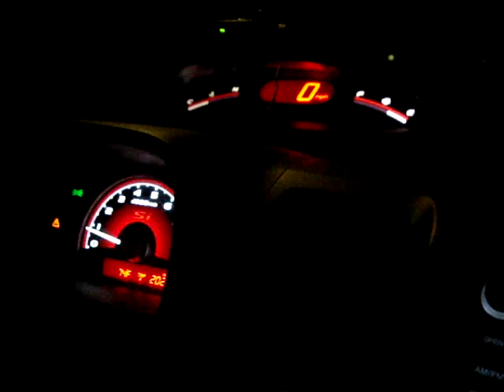2007 Honda Civic Si 0-80 greddy exhaust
2007 Honda Civic Si Santosh 0-80 with greddy exhaust.